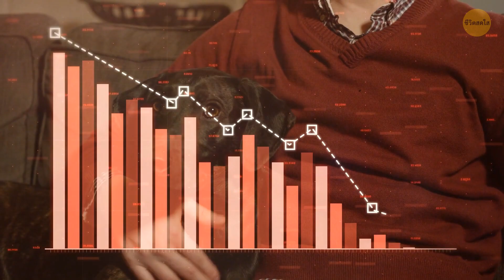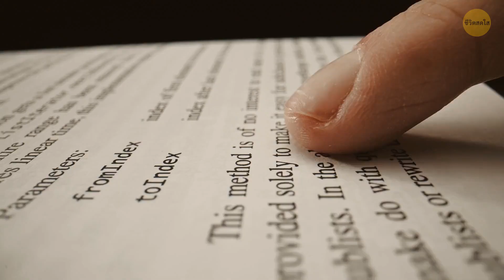ถ้าต้นคริสต์มาสของคุณมีกลิ่นเหม็น นี่คือสาเหตุ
โอ้ กลิ่นของคริสต์มาส มักจะหอมหวานและน่ารื่นรมย์ แต่จะเป็นอย่างไรหากต้นไม้ของคุณส่งกลิ่นที่ไม่น่าพึงพอใจล่ะ? ลองนึกภาพ: คุณได้นำพืชที่เขียวชอุ่มตลอดปีกลับบ้าน แต่แทนที่จะได้กลิ่นสดชื่นตามเทศกาล กลับกลับมีกลิ่นเหม็นที่คาดไม่ถึง อย่ากลัวเลย อาจเป็นเพราะแบคทีเรียมาตั้งค่ายในอ่างเก็บน้ำของต้นไม้ เมื่อคุณเติมน้ำบนฐานต้นไม้ คุณจะสร้างสภาพแวดล้อมที่สะดวกสบายเพื่อให้แบคทีเรียเพิ่มจำนวนโดยไม่ได้ตั้งใจ และปล่อยกลิ่นที่ไม่ฉุนออกไป การแก้ไขปัญหา? รักษาน้ำให้สะอาด และอาจเติมแอสไพรินลงไปเล็กน้อยเพื่อป้องกันการก่อวินาศกรรมที่มีกลิ่นหอม มันคือทั้งหมดที่เกี่ยวกับการรักษากลิ่นหอมของเทศกาลวันหยุดให้น่ารื่นรมย์พอๆ กับฤดูกาล! 🎄🤢💦